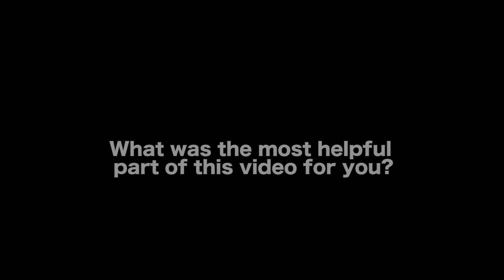5 Mistakes Authors Make Writing A Book - Kim O'Hara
Kim O'Hara was born in Warren, Rhode Island, and produced her first motion picture at the age of 25. She was the screenwriter on American Reunion. She is very open about the fact that she thought she could make movies about troubled characters to heal audiences, but found frustration in limited distribution of her films. Her personal crisis and recovery from sexual abuse and addictions after the birth of her second child led her to discover book coaching, and she opened her company A Story Inside. She coaches women ready to speak their truth through writing their books. Writing is a challenge for many people, then add in recovery from the shame and denial of sexual abuse. Kim's book makes healing through writing accessible to anyone with her signature writing prompts. No subject is untouched, from spirituality to sexuality, and she is candid about all the maneuvers she did to avoid facing this dark shadow in her life.

AUDIO